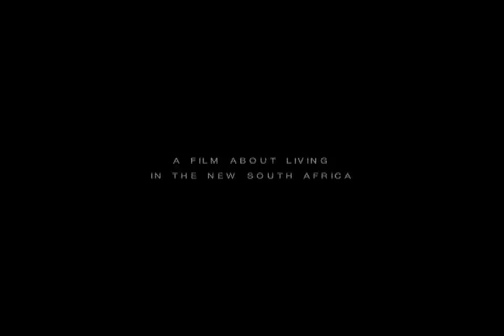The Colour of my Life by Teluka Prah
Winner for Nov- Dec Documentary

The legacy of apartheid continues to shape and influence current South African society. Today, its citizens are faced with the challenge of recognising this deeply ingrained, racial conditioning in all aspects of their daily lives, in their self-identification and in their work and educational institutions. This is a film about five South Africans born at a time where for the first time after 46 years of apartheid, there existed a tangible hope for change. They talk about living in the new social, economic and political reality. They talk about how apartheid influenced who and what they are today. Their interpretation of the "New South Africa" raises fresh questions about how far the country has come.